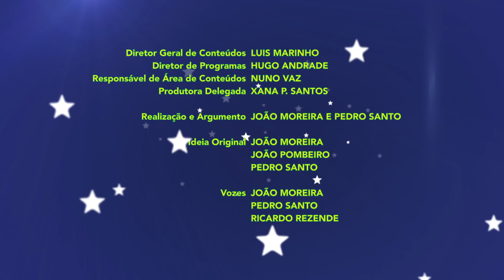Costa Rica - Grupo D - Copa Aleixo